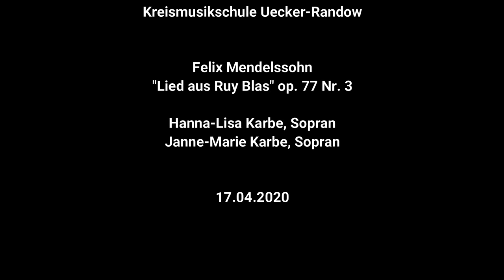"Lied aus Ruy Blas" - Felix Mendelssohn Hanna-Lisa Karbe & Janne-Marie Karbe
Musikschulprojekt online
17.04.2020